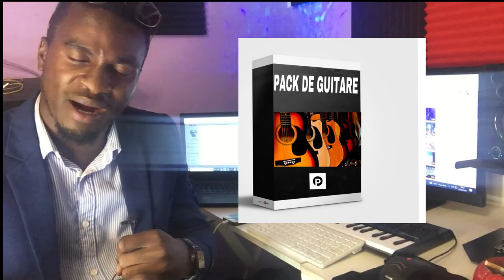INSTRUMENTALE 1 - AFRO BEAT- SEMAINE 1 (CHALLENGE)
▬▬▬▬▬▬▬▬▬▬▬▬▬ INFOS ▬▬▬▬▬▬▬▬▬▬▬▬▬
QUI SUIS-JE ?